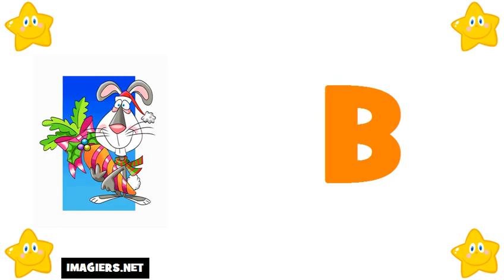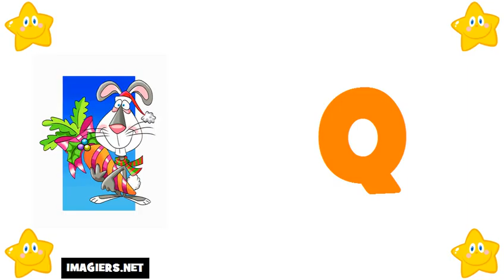Nauka francuskiego = Francuski alfabet